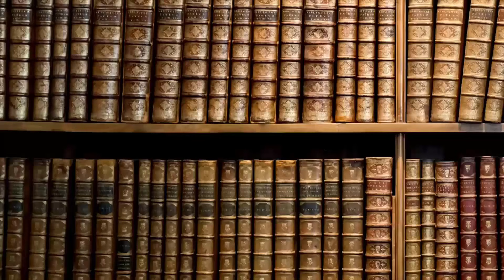650- Speciale, Viaggio nel tempo nel 650 d.C. [Pillole di Storia]